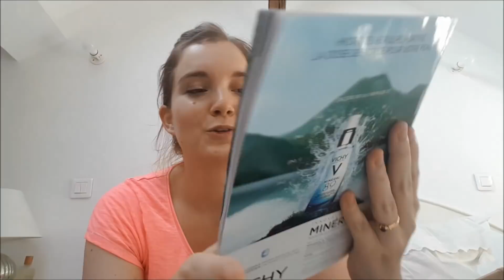Unboxing - Tiniloo - Juin 2018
Dans cette nouvelle vidéo, je découvre avec vous la boxe maman/bébé du mois de juin 2018.

Mon Instagram: fussysophie